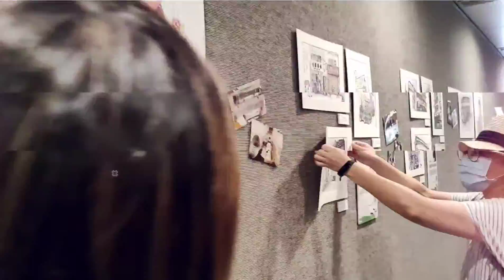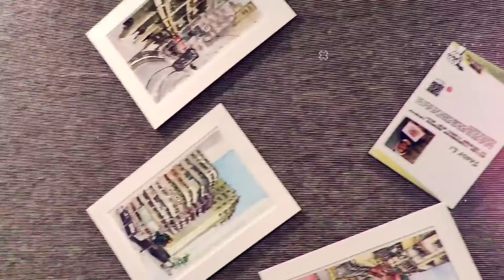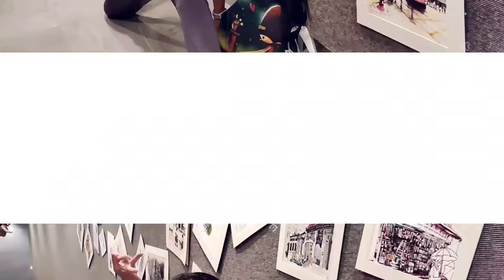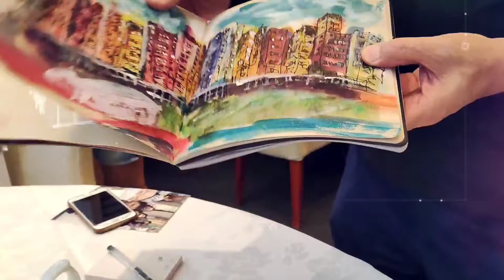灣仔餓底聯展--完滿結束🥰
effect: 旅行vlog